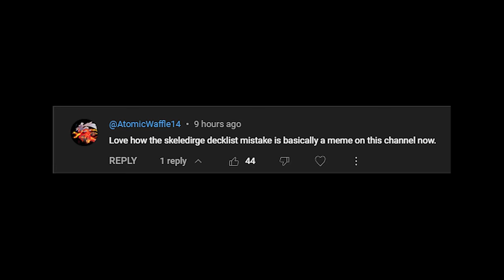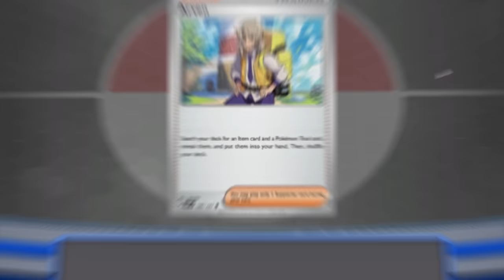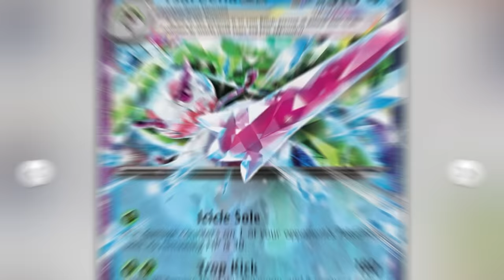Knockout ANYTHING for 1 ENERGY with this Tsareena Poison Combo!! (PTCGL)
GFUEL (Code "FTWTCG" for discount)

pokemon tcg livegameplay

Deck List:

1 Steenee OBF 17
2 Brute Bonnet PAR 123
2 Bibarel PR-SW 188
3 Tsareena ex PAR 46
1 Radiant Hisuian Sneasler LOR 123
4 Bounsweet OBF 16
1 Manaphy BRS 41
2 Bidoof CRZ 111
1 Elekid PAR 59

1 Hisuian Heavy Ball ASR 146
3 Town Store OBF 196
1 Energy Search SVI 172
4 Irida ASR 147
3 Nest Ball SVI 181
3 Ancient Booster Energy Capsule PAR 159
3 Arven OBF 186
4 Battle VIP Pass FST 225
2 Boss's Orders PAL 172
1 Iono PAL 185
2 Panic Mask LOR 165
2 Super Rod PAL 188
1 Lost Vacuum CRZ 135
3 Ultra Ball SVI 196
2 Switch SVI 194
3 Rare Candy SVI 191

5 Basic {G} Energy SVE 1 PH